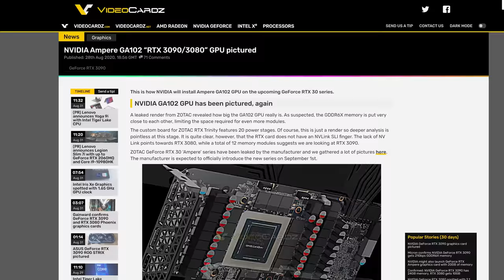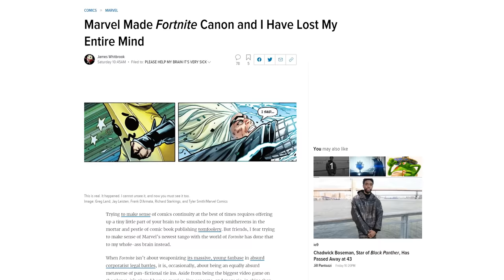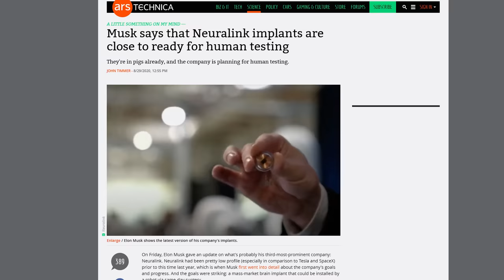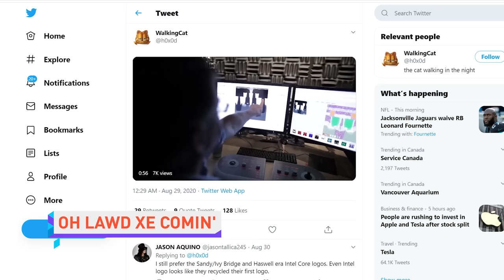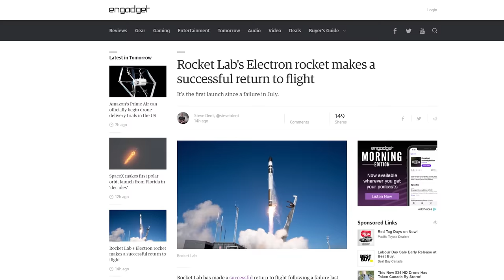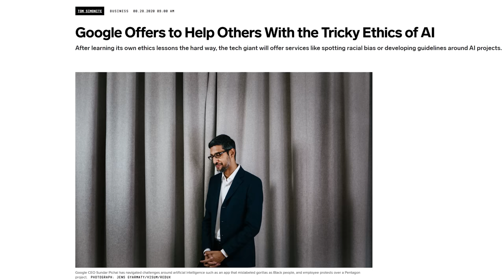THE RTX 3090 COMETH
Timestamps:
0:00 GET SOME TECH NEWS IN YA
0:05 Nvidia leaks
1:11 Apple / Epic stuff
2:05 Neuralink demo
2:59 Brilliant
3:38 QUICK BITS
3:41 Intel Tiger Lake leaks
4:11 China yanks TikTok back
4:40 Rockets, baybeeee
5:04 Gamescom gaemz
5:37 Google ethics subscription

NEWS SOURCES

GOT A LEAKY AMP THERE
RTX 3090 / 3080 leaks

QUICK BITS

OH LAWD XE COMIN'
Intel Iris Xe graphics spotted, built in to Tiger Lake

GETTING A TOK-ING-TO
China “warns” TikTok parent Bytedance about selling to U.S.

HEY KIDS YA LIKE GAMES
Gamescom reveals

MORAL-BOT SAYS DON'T DO IT
Google will offer AI-powered services that helps you figure out ETHICS